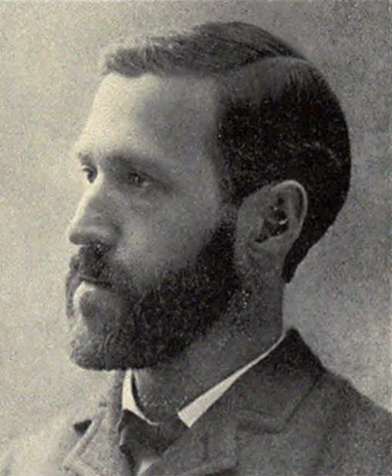Fred M. Taylor | Wikipedia audio article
This is an audio version of the Wikipedia Article:
Fred M. Taylor

- Socrates

SUMMARY
Fred Manville Taylor (July 11, 1855, Northville, Michigan – August 7, 1932) was a U.S. economist and educator best known for his contribution to the theory of market socialism. He taught mostly history at Albion College from 1879 to 1892. He taught in the department of economics at University of Michigan from 1892 to 1929 after receiving his Ph.D. in political philosophy there in 1888.   His Principles of Economics (1911) went through 9 editions.  Of a libertarian ideology, he was noted as a clear and rigorous expositor of economic theory in the partial-equilibrium lineage of Alfred Marshall.In his American Economic Association presidential address, Taylor (1929) laid out the conditions under which a socialist economy could in theory achieve an efficient allocation of resources. The conditions parallel those of a private-enterprise economy. They include the state providing money income to its citizens, citizens using their income as they choose to buy output produced by state enterprises, and the state setting prices equal to marginal cost so as to compensate factors of production, including labor, with prices set by trial-and-error to clear markets.  In this, Taylor stated principles of market socialism developed by Abba Lerner and Oscar Lange in the following decade and anticipated in mathematical form by Enrico Barone in 1908.